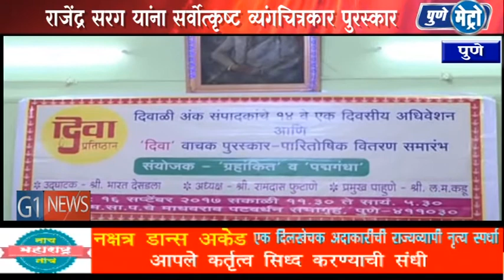सर्वोत्‍कृष्‍ट व्‍यंगचित्रकाराचा पुरस्‍कार राजेंद्र सरग यांना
'दिवा प्रतिष्‍ठान' च्‍यावतीने घेण्‍यात आलेल्‍या दिवाळी अंक वाचक स्‍पर्धेचे निकाल जाहीर झाले असून सर्वोत्‍कृष्‍ट व्‍यंगचित्रकाराचा पुरस्‍कार राजेंद्र सरग यांना जाहीर झाला आहे. 'दिवा प्रतिष्‍ठान' ही  दिवाळी अंकांच्‍या संपादकांची संघटना  असून या संघटनेच्‍यावतीने दरवर्षी वाचक स्‍पर्धेचे आयोजन करण्‍यात येत. आणि हा पुरस्कार व्यंगचित्रकार राजेंद्र सरग यांना प्रदान करण्यात येणार आहे.